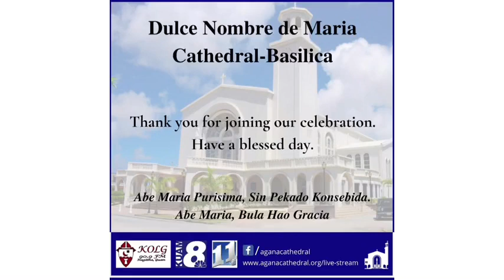Agana Cathedral Basilica Lenten Season Mass: April 3